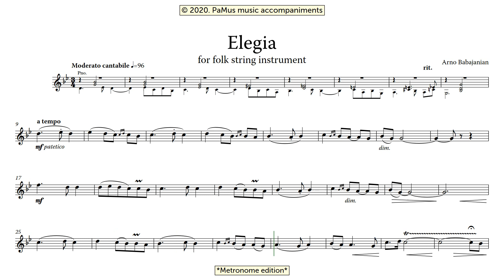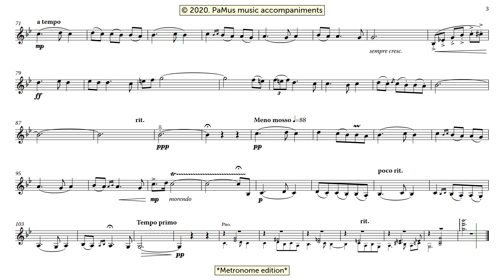Arno Babajanian: Elegia for tamburitza and piano